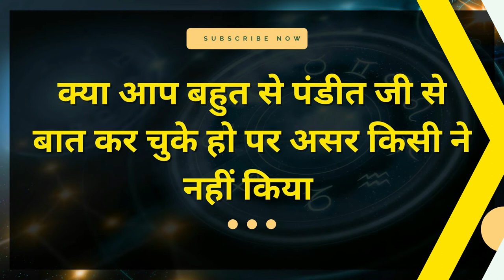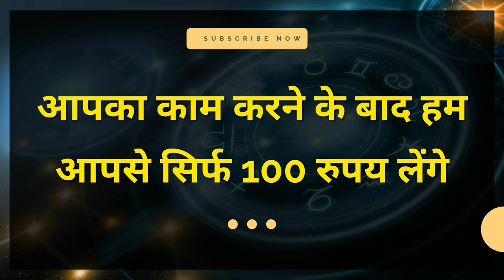त्रि त्रि वषय यह मंत्र नाभि पर लिखकर उसको देख लो वश में अपने आप होगी